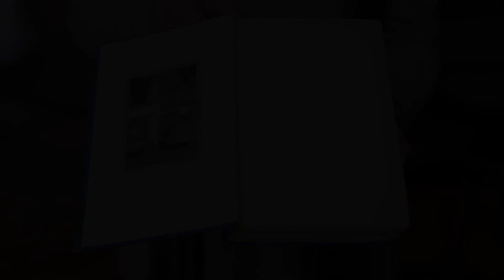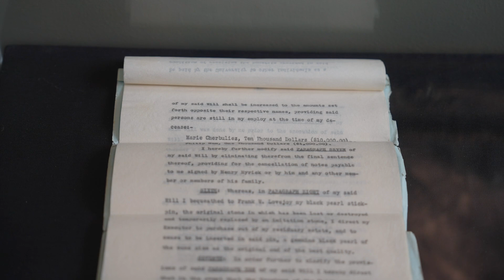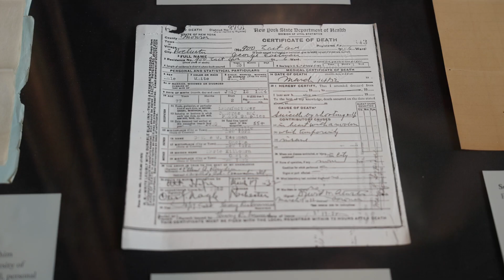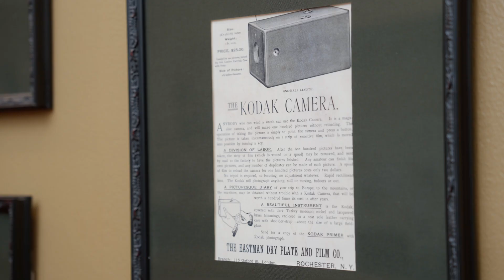American Sign Language Tour at the George Eastman Museum